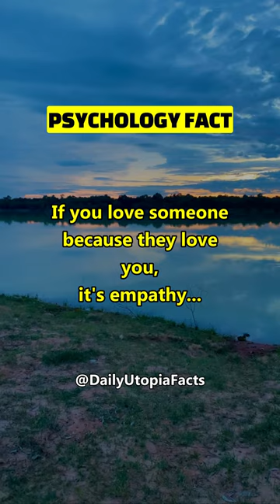psychological facts about love